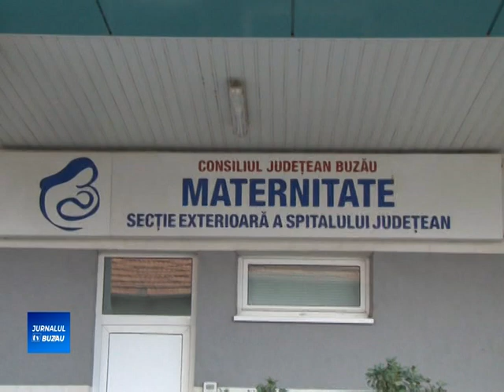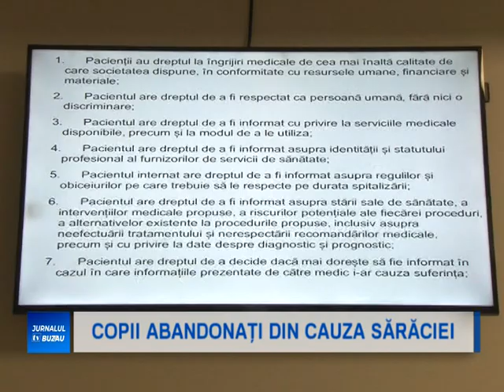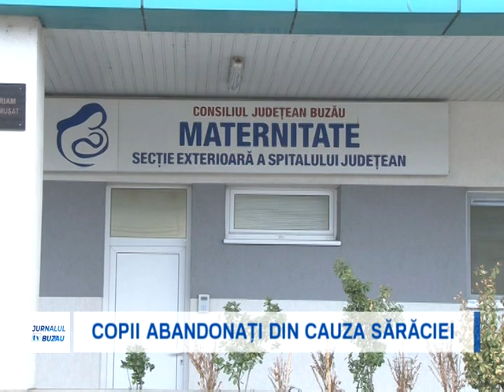COPII ABANDONATI DIN CAUZA SARACIEI